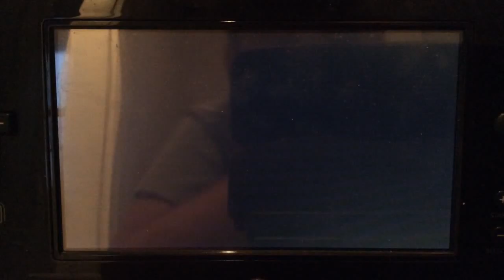(A dry dry desert) Dylanious' Mariokart 8 Play Through #13